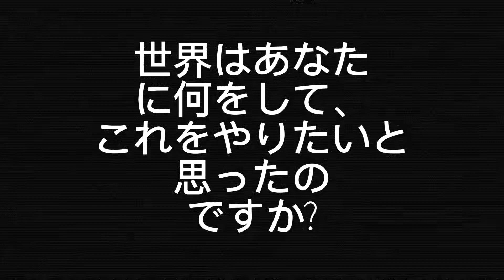File.Video.mp.2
Trap why did you have to-

Do this..